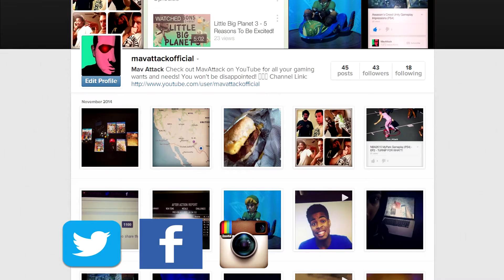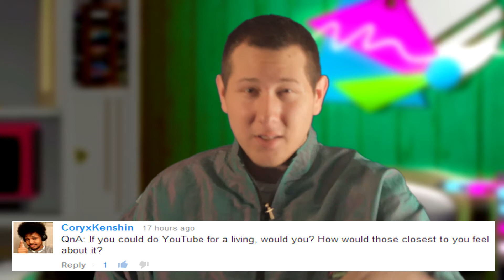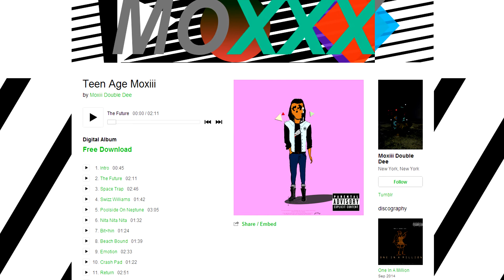1,000 SUBSCRIBER SPECIAL W/ Q&A!!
The title says it all. I can't even believe this you guys. It's not a lot, but it really is... Lol.